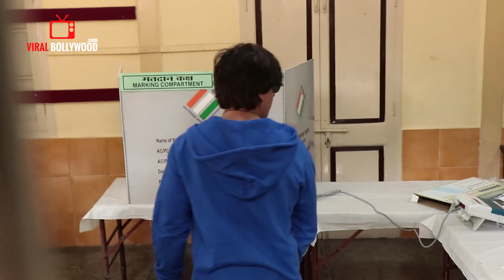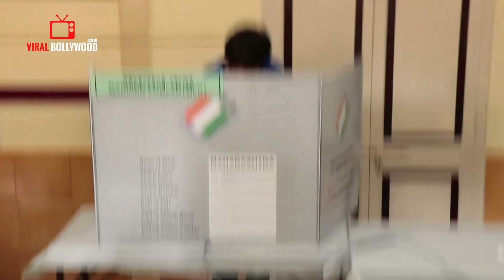Sultan Khan Family And King Khan Family Casts Their Votes | Lok Sabha Election 2019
WATCH